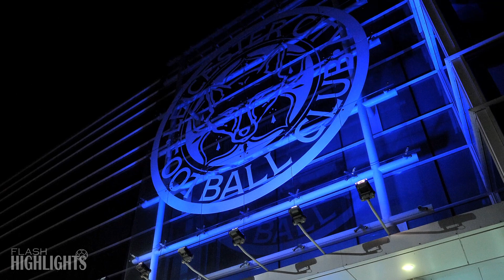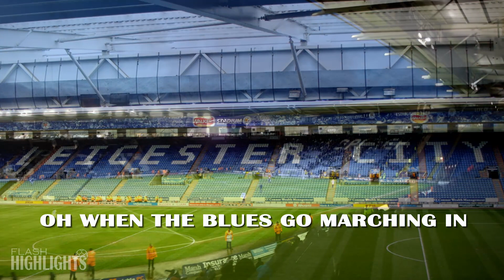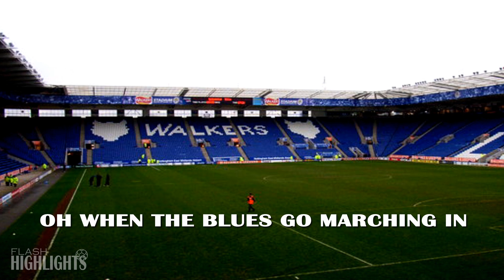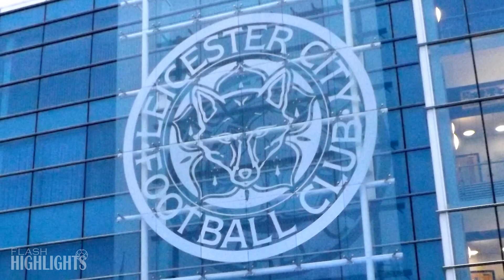LEICESTER CITY FANCHANTS with Lyrics - Best FOXSES songs ever - LIVE | FULL HD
Become true FOX, sing with us Leicester City's songs!!!

FEEL THE REAL ATMOSPHERE FROM KING POWER STADIUM LIVE!